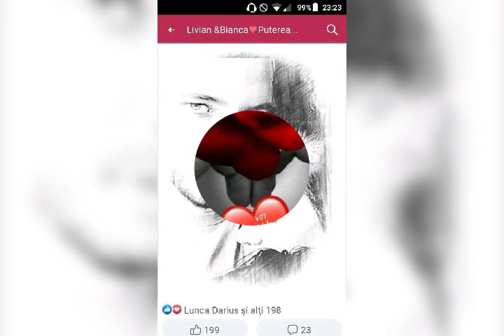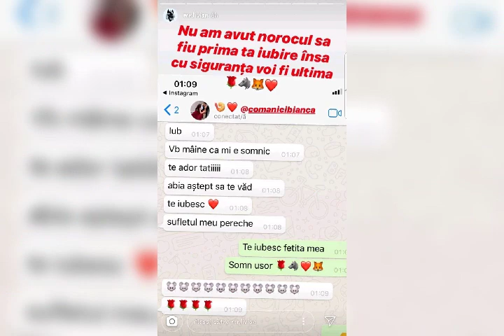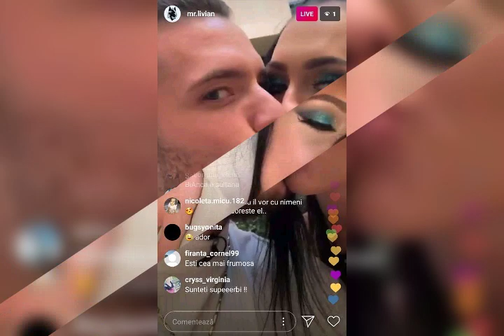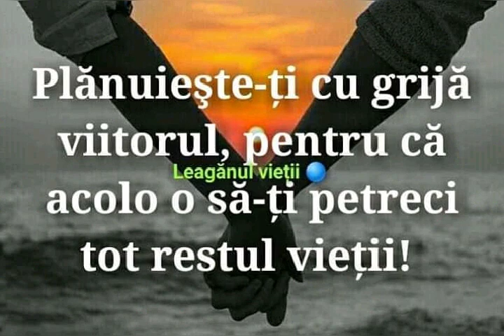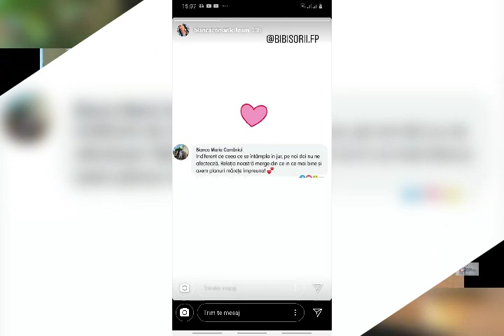Bianca si Livian Iubirea mea esti Tu Livian ❤❤❤😘🥰